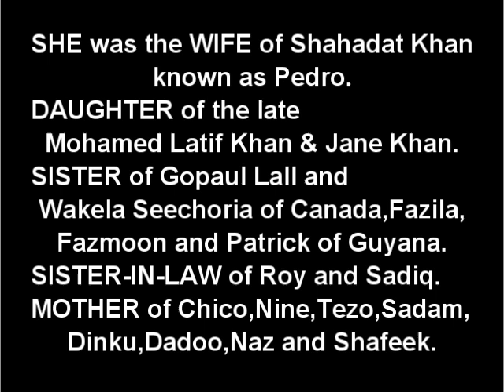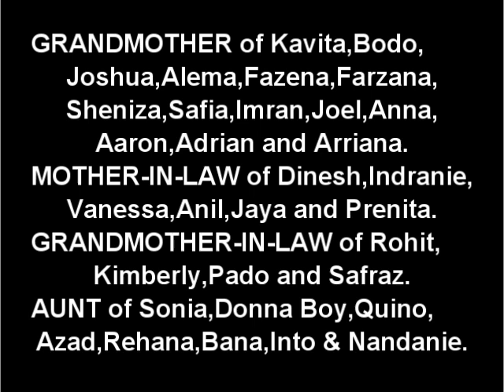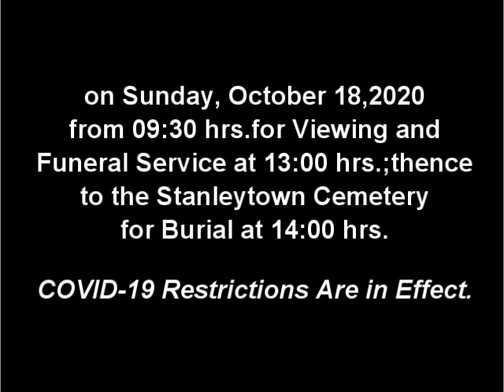Death Announcement - Bibi Shameeran Khan